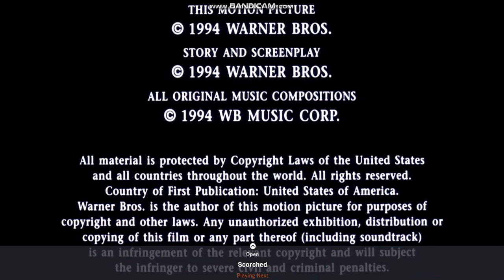Distributed By Warner Bros Pictures (1994)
Happy St. Patrick’s Day y’all Taken From The End Of With Honors (1994)